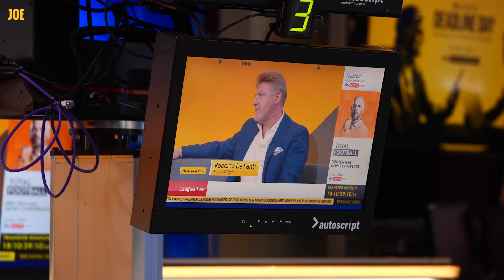Football agent names WEIRDEST transfer he's ever been involved in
Football agent Roberto De Fanti names the craziest transfer he has ever been involved in.

He also opens up on the perception of ‘Transfer Deadline Day’ in Europe and beyond.

De Fanti has managed some of the most successful footballers of all time, including World Cup winner Cafu.

He explains the biggest misconceptions people make about football agents in an age where £100 million transfers have seemingly become the norm.

Chapters
00:00 - Intro
00:40 - What a football agent does
02:26 - Which players do you represent?
04:00 - What the transfer window is really like
05:00 - Transfer Deadline Day: What other countries think
08:00 - Being focus of a documentary
10:18 - How does a transfer get completed?
12:00 - Weirdest transfers EVER
13:18 - Biggest misconceptions about football agents